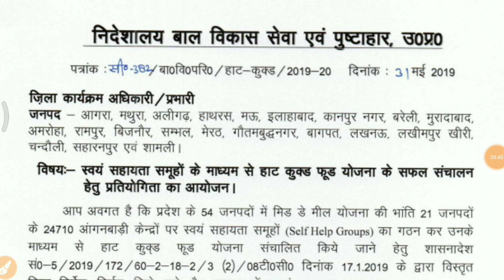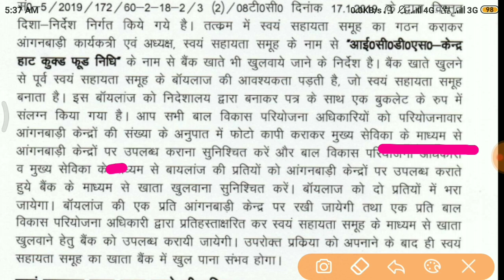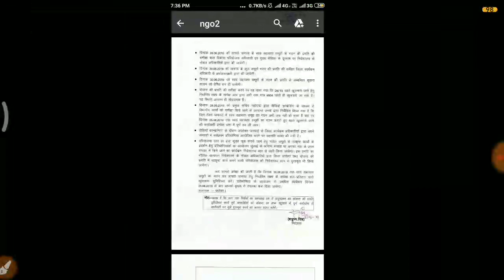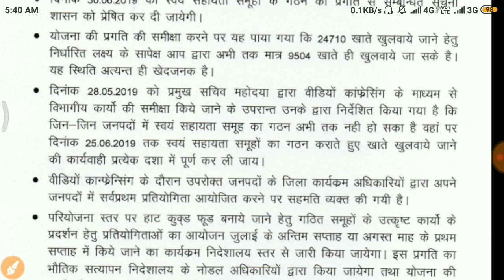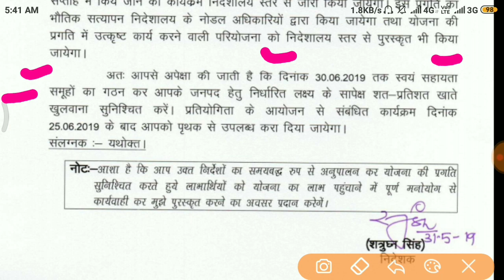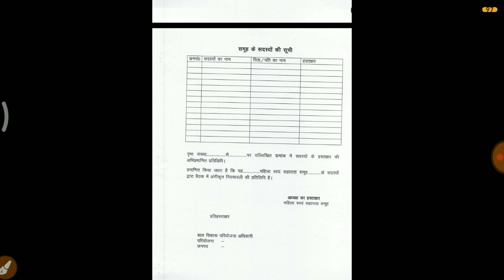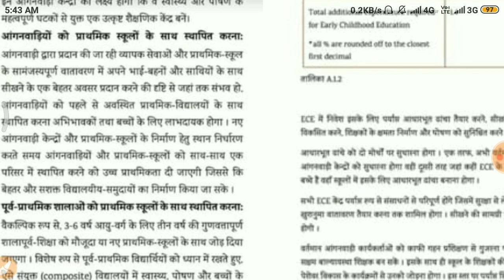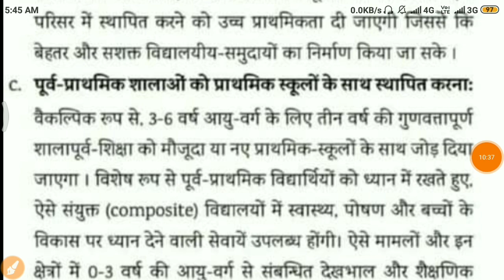खुशखबरी आँगनवाड़ी बहनों आदेश आया हाट कुक्ड फूड योजना का जल्दी खुलवाओ खाते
ALL INDIA ANGANWADI FACEBOOK PAGE LINK
आल इंडिया आँगनबाड़ी फेसबुक पेज लिंक